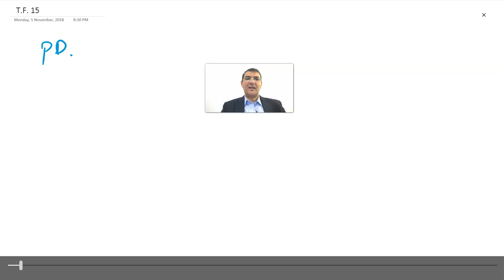Hypothetical Statements @Theoretical Framework شرح مناهج البحث العلمي. الفرضيات والاطار النظري